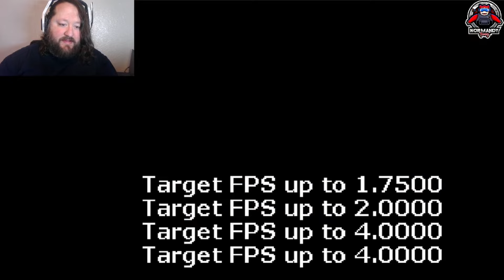Pokemon Heart Gold Extreme Randomizer Nuzlocke Episode 16